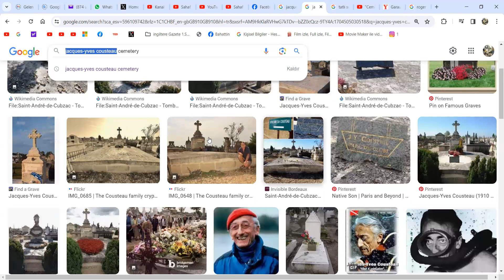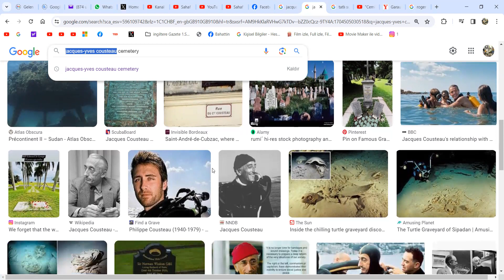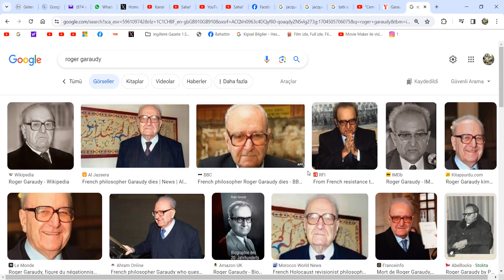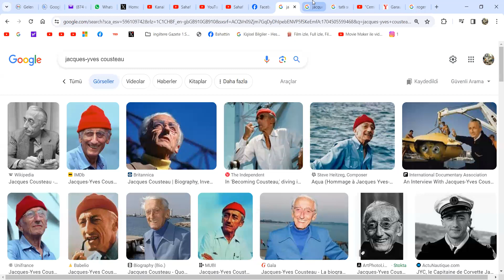Efsane Fransız Deniz Araştırmacısı Kaptan Jak Kusto Müslüman Yalanı (Jacques-Yves Cousteau)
Bahattin Çağdaş
Gazeteci/yazar
Jacques-Yves Cousteau/Efsane Deniz Araştırmacısı Müslüman Yalanı!